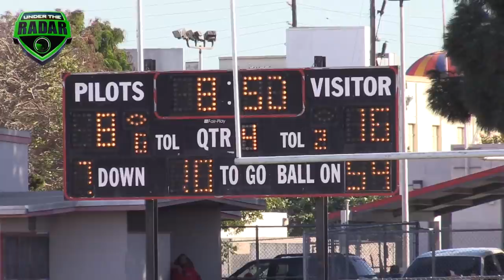🔥🔥 10u - IE Ducks vs Wilmington Pilots - UTR Highlight Mix